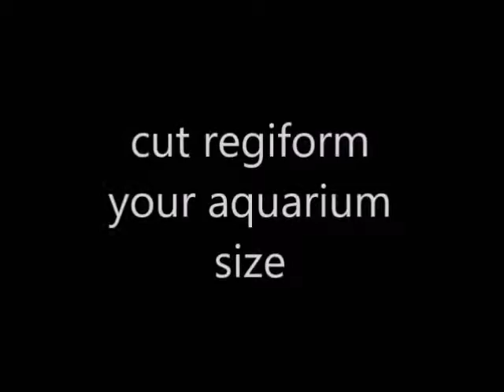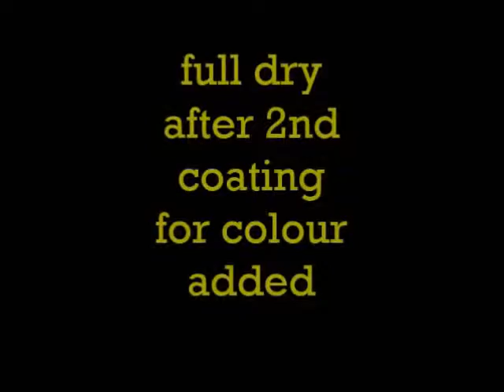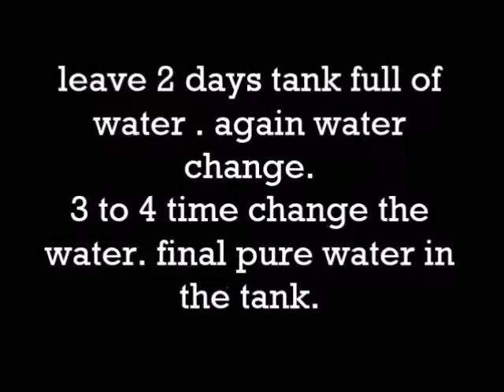how to make aquarium 3d background wall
very easy, just try,, you are the creator...